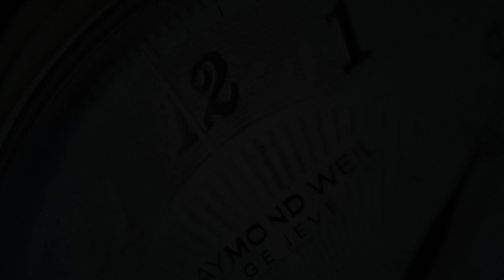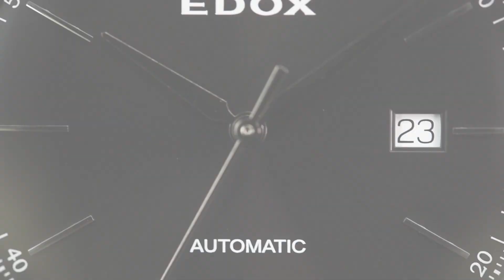Edox Les Vauberts 80106 3M NIN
The Edox Les Vauberts 80106 3M NIN is a beautiful Swiss Made dress watch with classic styling.

The watch contains the automatic Edox. Cal 80 movement, which is based on the Sellita SW200. As a result, you'll find a practical date window at 3 o'clock, and the watch comes with a comfortable steel bracelet. Part of the renowned Les Vauberts series, this is a watch you can count on!